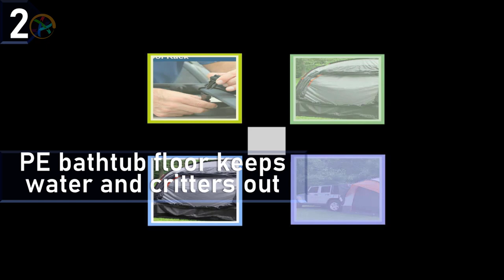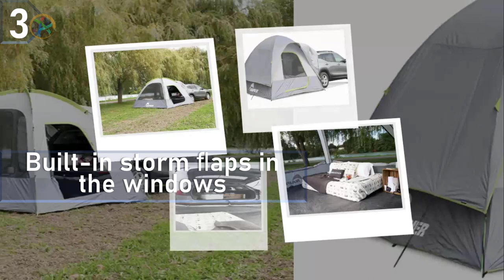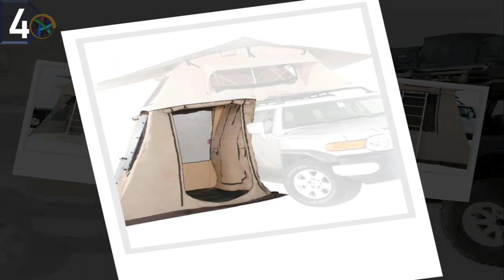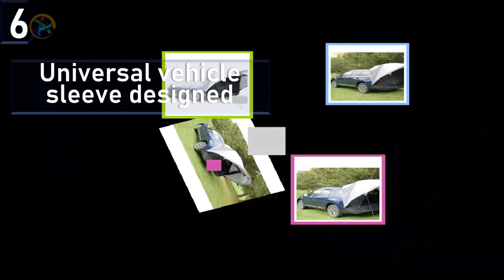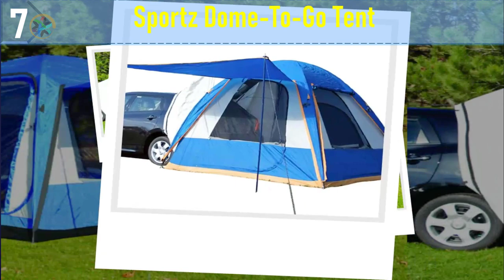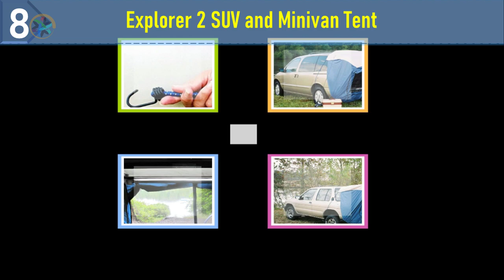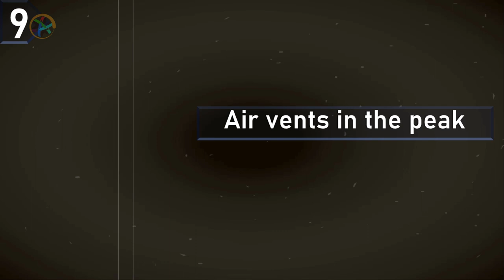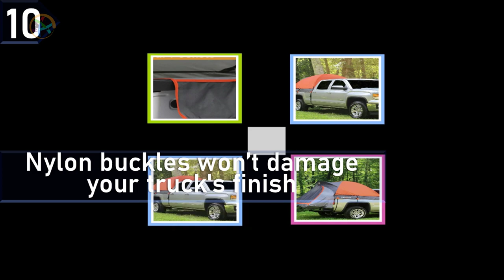Best Car Camping Tent | Top 10 Best Portable Suv Car Shelter Tent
If you want to attach the tent with your car or vehicle during camping you requires the best car camping tent. The sub tent can be used with your car attached as a huv tent or also can be converted into  a stand alone ground tent and featured with shock-corded fiber glass poles. Here we have juxtaposed top 10 best sub tent for car.

1. Napier Outdoors Sportz SUV Tent 00:15

2. Rightline Gear 110907 SUV Tent 01:12

3. Backroadz SUV Tent  02:12

4. Smittybilt 2788 Standard Size Tent 03:10

5. Napier Sportz Cove SUV Tent  04:07

6. Napier Sportz  SUV Tent  05:10

7. Sportz Dome-To-Go Tent  06:13

8. Explorer 2 SUV and Minivan Tent 07:11

9.Hasika Light Weight Waterproof Traveling Tent  08:13

10. Rightline Gear Truck Tents  09:14

Key features:
1. The best car camping tent is a 10- by 10-foot tent can sleeps 5-6 people.It can sleeve attach to your vehicle and can be converted cargo space into sleeping space. It is with steel and fiberglass pole structure so strong.

2. This automatic car tent is the tent comfortably sleeps four adults and vehicle cargo area sleeps two adults. This best car tent can be attached  to any size SUV, minivan, Jeep Wrangler hard top, wagon, or pick-up truck with cap.

3. The best suv tent is a 10’ x 10’ tent providing over 7’ of headroom and a spacious tent can sleeps 5 adults.this tent is Built-in storm ﬂaps in the windows and the door provide privacy and ultimate weather protection. It has 1 large door and 3 mesh windows.

4. The car camping tent contains heav duty zippers and having a opportunity to changing cloths. It has a spacious heavy duty 80" x 70" removable floor and a inner door flap allows easy access.

5.The dimension of this car shelter is 2L feet. This car shelter tent is designed universal vehicle sleeve. It features mesh bug screen and built-in storm flap.

6. This folding car shelter is designed also Universal vehicle sleeve and built-in storm flap and mesh bug screen.it includes lightweight carrying bag.

7. The portable car canopy can sleep 4 people. Area of this best car camping tent 4 person is 8.5 (L) x 8.5 (W) ft. The best tent car camping tent can be converted into  a stand alone ground tent and featured with shock-corded fiber glass poles.

8. The vehicle tent has bungy cord with plastic coated hooks. You will get maximum ventilation and a zip and tie at bottom corners for privacy.

9. You can use this best car camping tent 4 person for different purposes. The tent has an air vents in peak and a large side mesh window.

10. The best tent car camping is set up without removing gear from the bed. It is made with water resistant fabric with tape sealed seams. It has also heavy duty straps.

Your quires: best car camping tent, best tent car camping, best car camping tent 4 person, automatic car tent, backroadz suv tent, best car camping tent for family, best car tent, best suv tent, car camping tent, car shelter, car shelter tent, car tent amazon, folding car shelter, portable car canopy, portable car shelter, rightline suv tent, sportz suv tent, suv tent, vehicle tent,